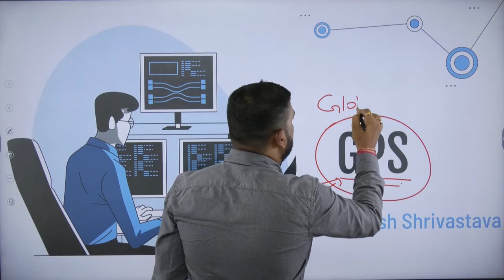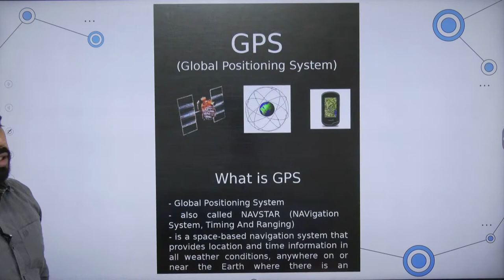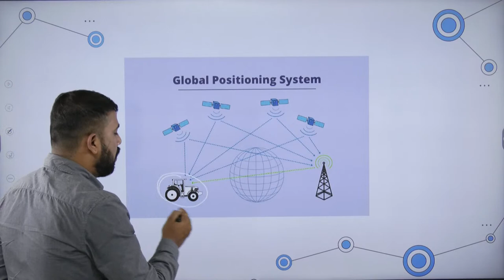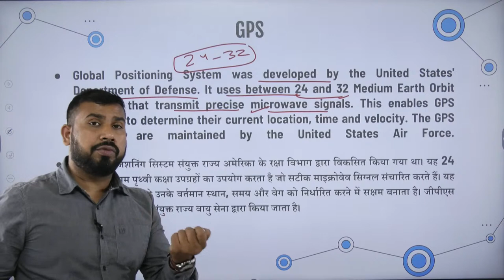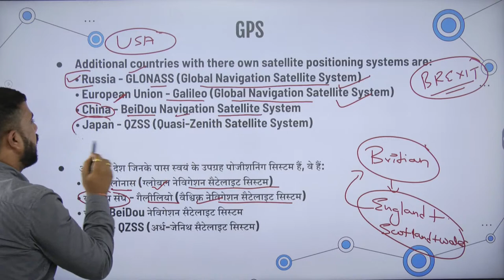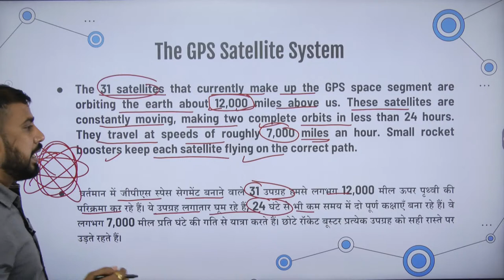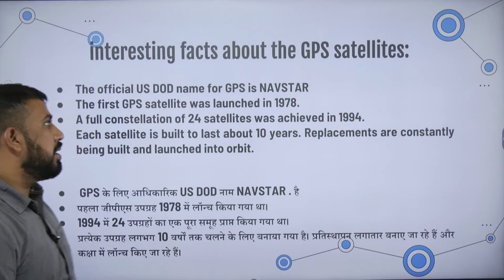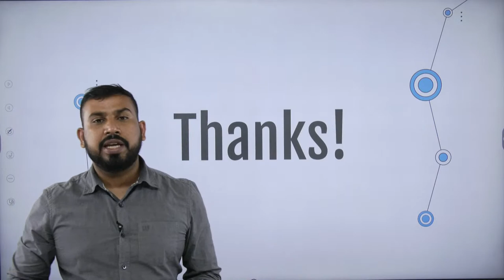Science and technology - GPS Lecture 10 | All State PCS | General Studies By Manish Shrivastava